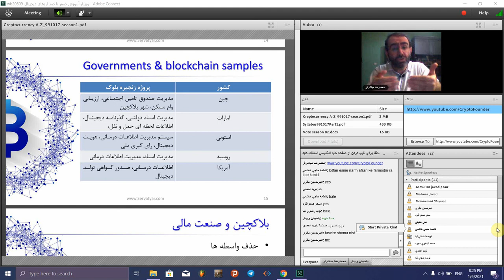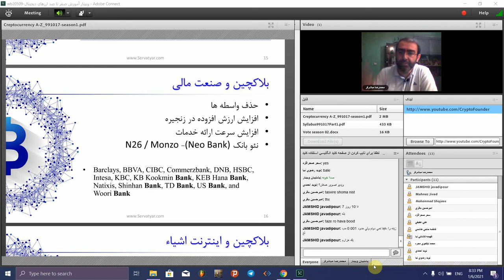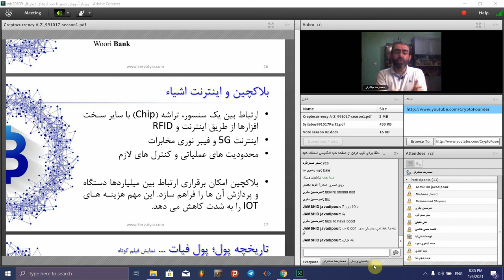صفر تا صد ارزهای دیجیتال | قسمت هفتم از هشتاد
این ویدیو مربوط به جلسه هفتم کلاس "صفر تا صد ارزهای دیجیتال" است. در این قسمت شما با سرفصل آموزشی زیر طبق زمانبندی محتوا آشنا می شوید. پیشنهاد می کنم که این دوره هشت جلسه ای که شامل هفتاد و پنج قسمت کوتاه است را کامل مشاهده کنید در حین دوره اطلاعات ارزشمند زیادی در اختیار شما قرار می گیرد. به منظور سادگی در استفاده از ویدیو ها به لیست محتوای هر دوره براساس زمان هر قسمت مراجعه بفرمایید.

فهرست
00:00 کاربرد بلاکچین در دولت ها
02:30  پاسپورت سلامت چیست
03:35 کاربرد بلاکچین در صنعت مالی
07:25 نئو بانک چیست
12:00 کاربرد بلاکچین در اینترنت اشیا